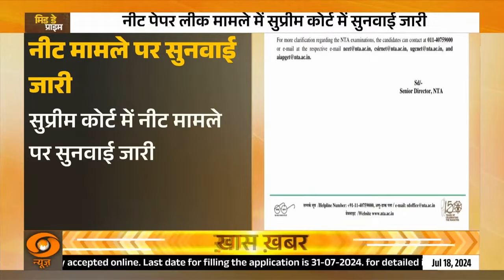Mid Day Prime: CJI ने कहा बिना ठोस कारण के नहीं रद्द होगी NEET परीक्षा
🔍सुप्रीम कोर्ट में मेडिकल प्रवेश परीक्षा नीट मामले को लेकर सुनवाई हो गई है। सुनवाई के दौरान शीर्ष अदालत ने याचिकाकर्ताओं से कहा कि वे यह साबित करें कि नीट का पेपर लीक इतने बड़े पैमाने पर हुआ कि परीक्षा रद्द कर दोबारा करवाई जानी चाहिए। दोबारा परीक्षा कराने का आदेश तभी दिया जा सकता है जब पूरी परीक्षा पर असर पड़ा हो। मुख्य न्यायाधीश (सीजेआई) डी. वाई. चंद्रचूड़ और न्यायमूर्ति जे. बी. पारदीवाला और न्यायमूर्ति मनोज मिश्रा की पीठ नीट को लेकर दायर 40 से अधिक याचिकाओं पर सुनवाई कर रही है।